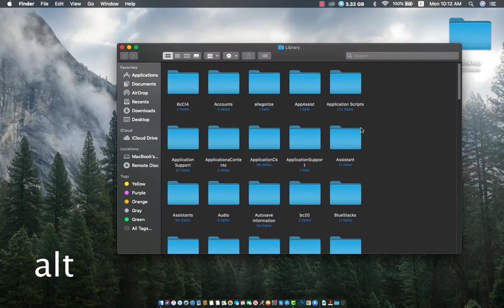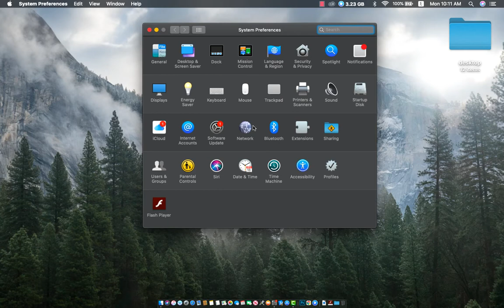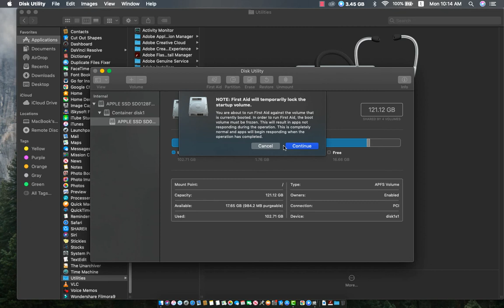حل مشكلة امتلاء الماك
3خطوات لحل مشكله امتلاء الهارد ديسك